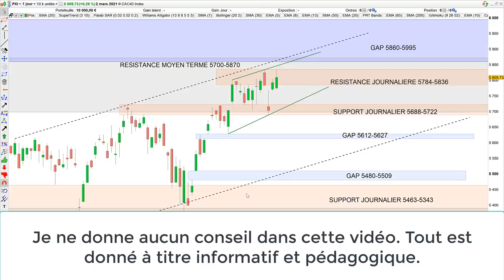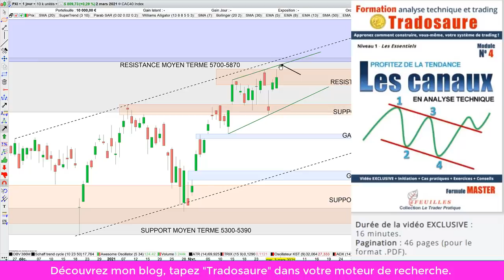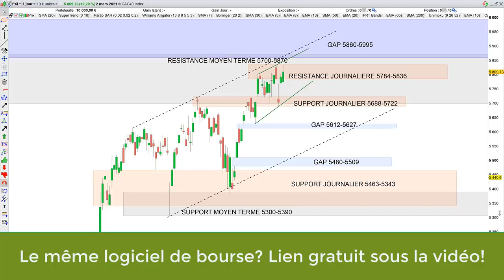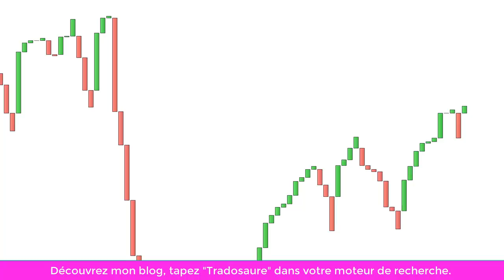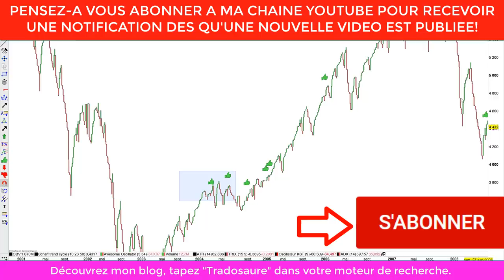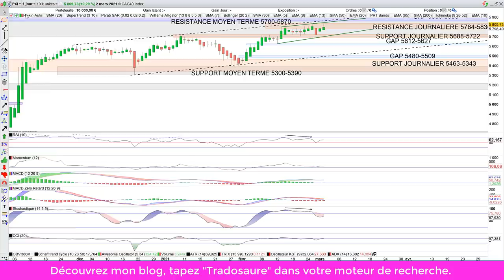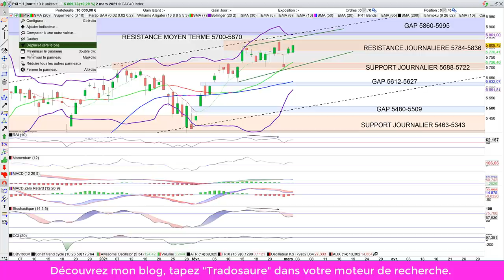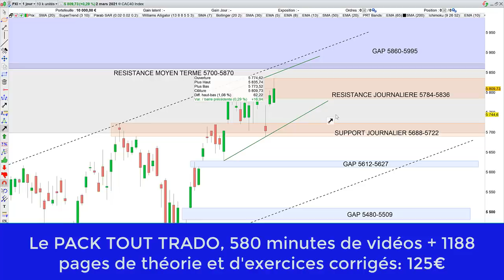Bourse et technique de trading: encore une stratégie à 80% de succès? (03/03/21)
Chapitrage: - 00:01 Analyse technique du CAC40- 05:27 Stratégie de trading pour actions, indices, cryptos, forex - 12:19 Plans de trade du jour